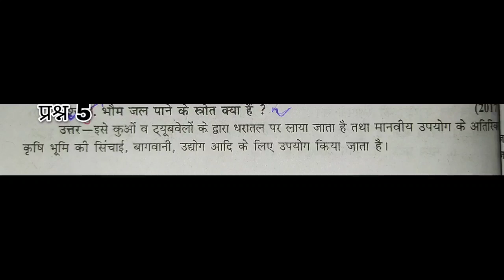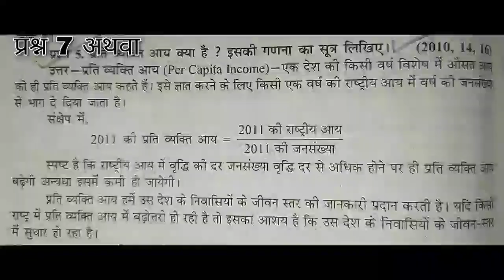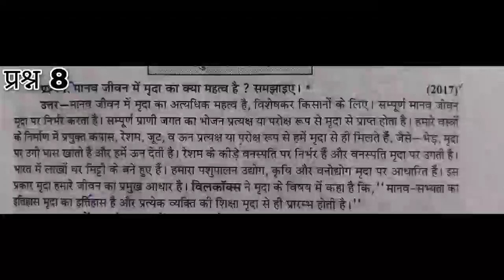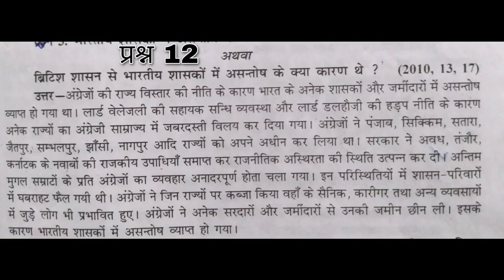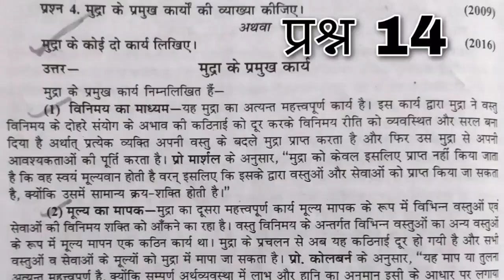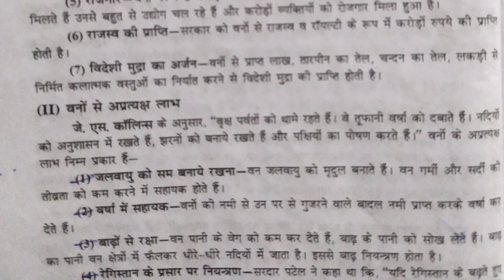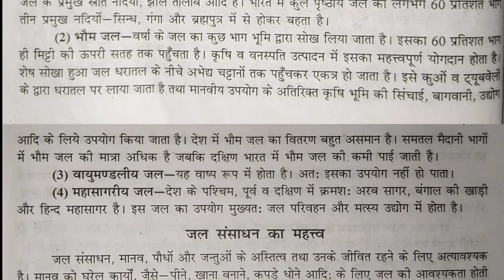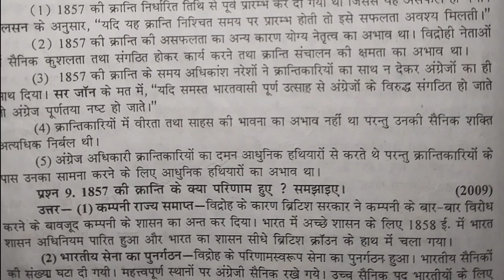class 10th revision test social science | 10th class social science revision test full solution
full solution
10th class social science revision test,
10th class revision test social science,
10th class social science full solution,
10th class revision test,
10th class social science revision test full solution,
10th class social science paper,
10th class samaajik vigyaan,
10th class samaajik vigyaan revision test,